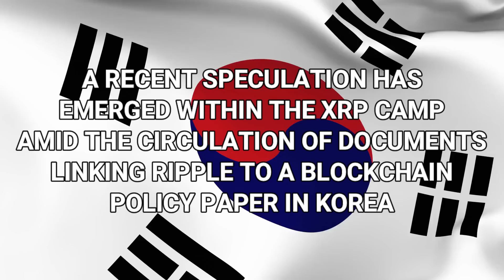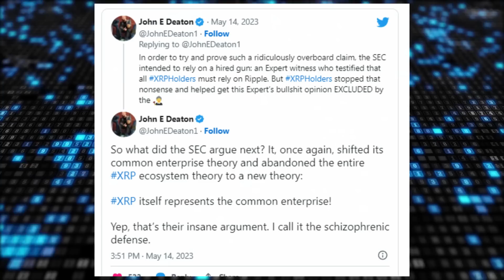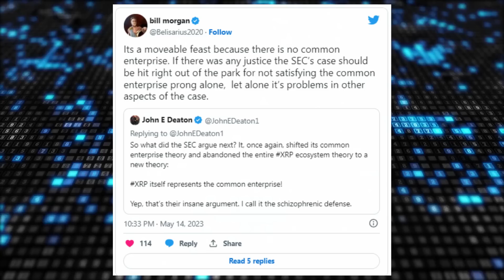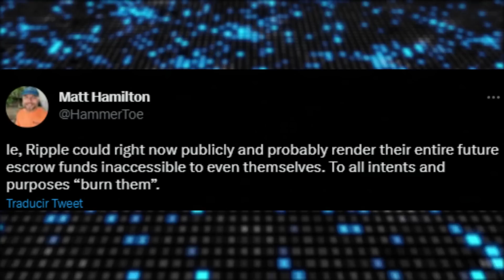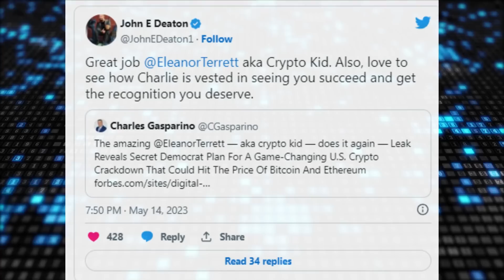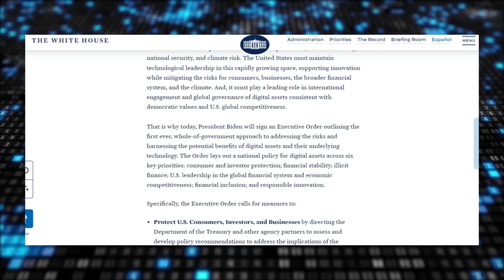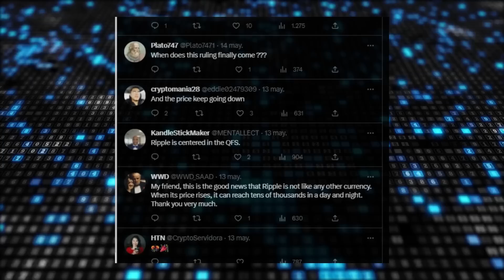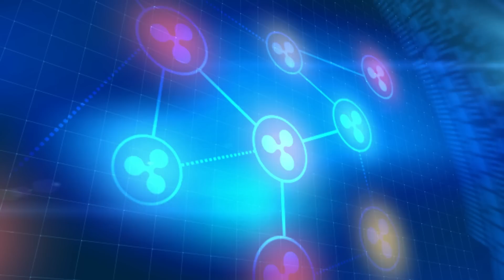🚨 XRP RIPPLE WE WOOOOOOOOOOOOOOOOOOOOOOON !!! XRP VS SEC IS DONE GUYS !! ✅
🚨 XRP Ripple Attorney Deaton has recently highlighted the SEC's shifting stance on the common enterprise argument in the Ripple case. By the way, why has Ripple refused to burn all the XRP stored in the company’s wallet? Moreover, Attorney Deaton has commended Terret for releasing the latest memo. Finally, a recent speculation has emerged within the XRP camp amid the circulation of documents linking Ripple to a blockchain policy paper in Korea, but the question remains this: 'How True is This'? Stick with me till the end to find out more. 🔥

⏰ CHAPTERS:

0:00 Ripple News today.
1:03 XRP vs SEC case update.
3:47 Matt Hamilton, recently disclosed that Ripple could actually burn all the XRP tokens currently stored in the company’s escrow wallets if it decides to.
6:03 Pro-XRP attorney and CryptoLaw founder John E. Deaton has applauded Fox Business reporter Eleanor Terret.
9:00 How true is the recent speculation going on in the XRP camp amid the circulation of documents linking Ripple to a blockchain policy paper in Korea?
11:29 Conclusions.

👇 Give me more information about today's video👇

Attorney Deaton has recently highlighted the SEC's shifting stance on the common enterprise argument in the Ripple case. By the way, why has Ripple refused to burn all the XRP stored in the company’s wallet? Moreover, Attorney Deaton has commended Terret for releasing the latest memo. Finally, a recent speculation has emerged within the XRP camp amid the circulation of documents linking Ripple to a blockchain policy paper in Korea, but the question remains this: 'How True is This'? Stick with me till the end to find out more.

Attorney John, a prominent lawyer advocating for favourable crypto regulations, has slammed the United States Securities and Exchange Commission’s shifting stance on its common enterprise argument in the SEC vs Ripple case.
For context, the common enterprise is one of the prongs of the Howey test, which aids the SEC in determining whether a transaction constitutes a security.
In a Twitter thread yesterday, attorney Deaton, founder of CryptoLaw, described the SEC’s contradictory position on the common enterprise argument as the “schizophrenic defense.”

According to Deaton, the Securities and Exchange Commission first argued that Ripple was a common enterprise.
However, the securities watchdog was forced to abandon this position after Ripple successfully argued that XRP holders received zero interest in the company by merely holding the coin.
Consequently, the SEC shifted its theory by arguing that the entire XRP ecosystem is a common enterprise.
Deaton noted that the XRP ecosystem includes all XRP holders, all exchanges worldwide that have listed the coin, and all vendors that accept XRP as payment.

The SEC also tried to provide evidence for this argument by hiring an expert witness, who testified that all XRP holders rely on Ripple’s efforts to make gains.
Interestingly, the Judge excluded the expert’s opinion based on the contributions of XRP holders, as seen in the 3,000 affidavits submitted by Ripple and the amicus curiae (friend of the court) brief filed by Deaton on behalf of XRP holders.
Since the second argument failed to stand, Deaton asserted that the SEC developed another common enterprise theory in the Ripple case.
This time, it argued that XRP, which it concedes is a software code, represents the common enterprise.

“Yep, that’s their insane argument. I call it the schizophrenic defense,” Deaton asserted.
Deaton’s recent remark prompted reactions from XRP community members and other prominent lawyers, including attorney Bill Morgan.
Reacting to the tweet, attorney Morgan said there is no common enterprise in the Ripple case.
He asserted that if there was any justice, the SEC’s case against Ripple should be struck out for failing to satisfy the common enterprise prong of the Howey test.